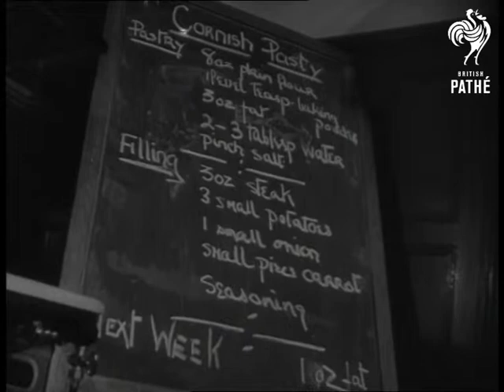Coupled Cookery (1949)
Coupled cookery - courses for married or engaged couples.

Woolwich, Greater London.

M/S menu on blackboard showing ingredients for Cornish pasty.  L/S of various couples at tables learning to make pastry. C/U of a man, camera pans to his pastry. M/S of a couple at the table. L/S female chef showing man what to do.  Various shots as she instructs the girls.   L/S of the class. M/S of man cooking, camera pans to oven. M/S as a girl goes to the oven and puts her Cornish pasties in. M/S as man wipes table and opens oven door to have a look.
 FILM ID:1265.31